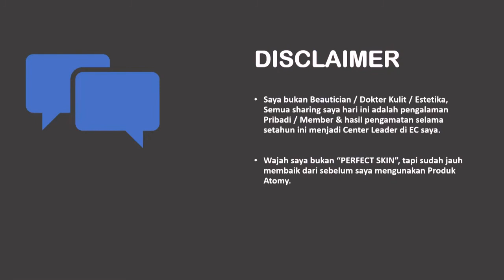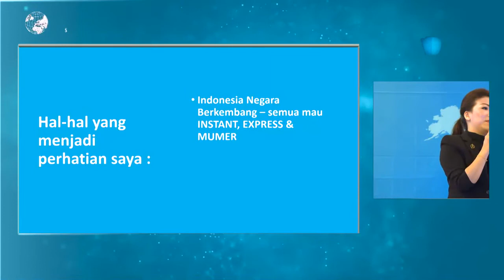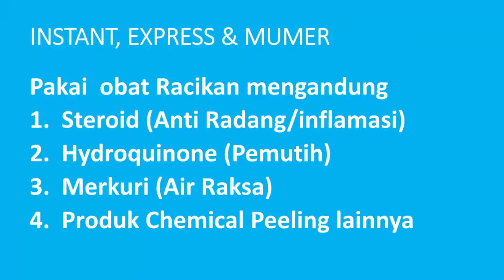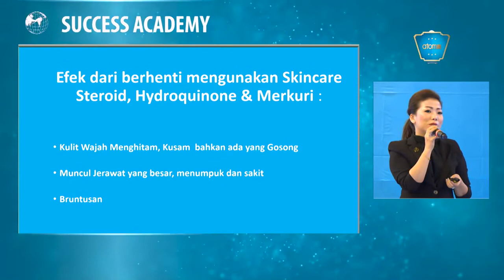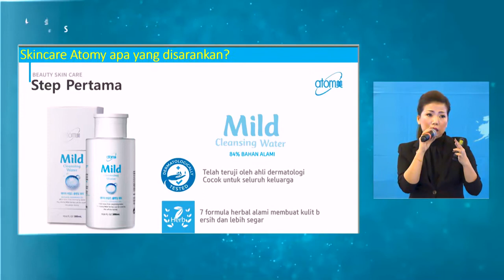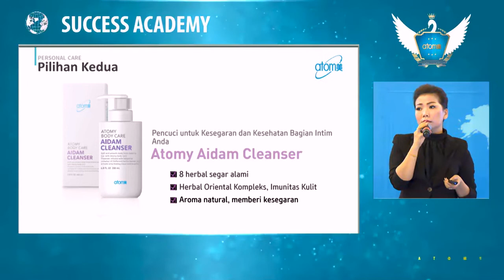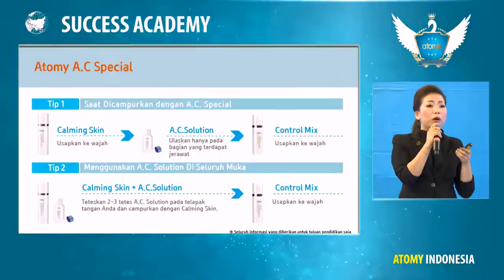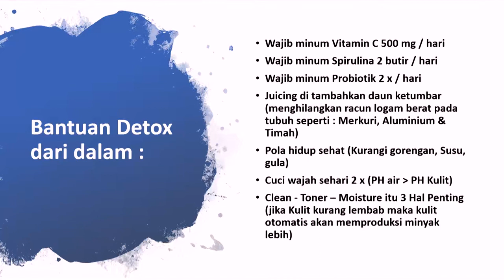Product Introduction Cosmetic & Cleanser by SM Fanny Lam - Indonesian